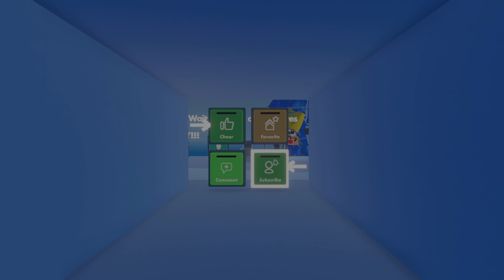Rec Room_20220704015253